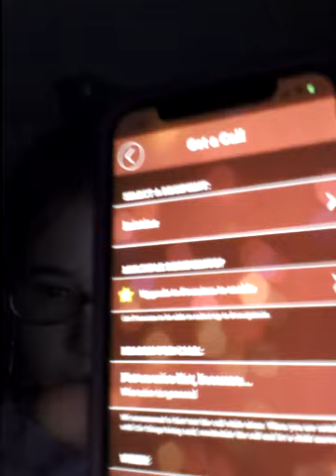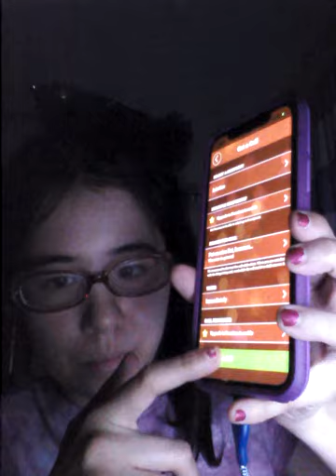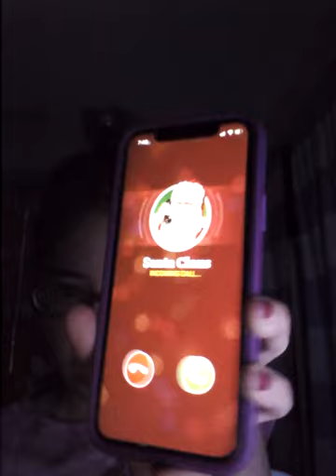Santa Claus App Time For Santa Calling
Ok guys time for Santa enjoy the app